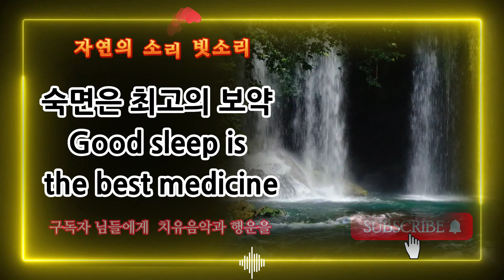Healing sleep music | 빗소리 자연의 소리 |수면 유도음악 | 불면해소 | 스트레스 감소 |행운업 | 긴장완화 | 심리 안정 | 77분 금전운 업 영상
명상, 힐링, 휴식 및 수면 행운음악을 제공하는 YouTube 채널입니다.
우리의 음악은  자연의 소리  빗소리 ,물소리 새소리  치유 기본 주파수 432HZ
은 스트레스, 불안, 불면증, 우울증을 각종고민을 겪고 있는 사람들에게 디지털 공간을 제공하기 위해  만들어졌습니다.
우리의 음악은 아름다운 멜로디, 편안하고 영감을 주는 멜로디 와 행운  재물을 상징하는 영상등으로 구성되어 있습니다. 스트레스 해소에 도움이 되는 편안한 음악이 포함되어 있습니다. 또는 불안과 같은 부정적인 감정에서 벗어나 긍정적인 에너지를 강화하는 데 도움을 줍니다.
명상할 때 이러한 유형의 마음을 진정시키는 음악을 사용하면 명상 기술을 향상시킬 수도 있습니다.
 내면의 평화를 찾는 방법을 배우고 음악의 능력으로 내면에서 자신을 치유하는 치유 능력을 가질 수도 있습니다.
마음을 진정시키는 멜로디가 결합된 우리의 음악은 사람들이 스트레스와 불안을 극복하는 데 도움이 됩니다.  또한 행운을 부르는 무언가를 가미합니다.
앞으로는 더욱 편안하고 명상적인 음악과 색채를 그리고 행운을 가미한 채널로  만들어 선보이고 싶습니다.
감사합니다. 즐거운 시간 보내세요.